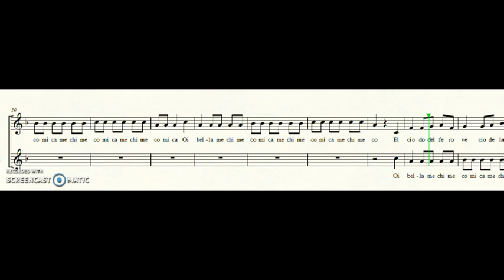El ciodo del fero vecio - Canto popolare veneto - Canone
Canone a due voci per la scuola primaria (classe quinta) - canto popolare veneto. Video spartito